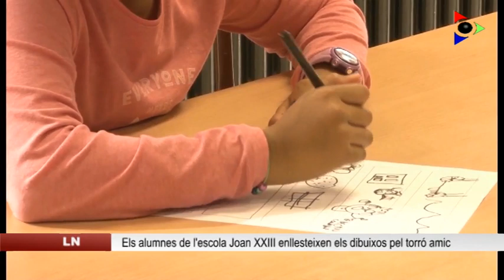Els alumnes de l’escola Joan XXIII enllesteixen els seus dibuixos per les cobertes del ‘Torró Amic’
Com els vam avançar fa uns mesos, la Pastisseria Ferrer i Olot Televisió prepararan, per aquest Nadal, un torró solidari els beneficis dels quals aniran destinats a Integra, i en la millora del pati de l’escola Joan XXIII. Fa uns dies vam anar fins a aquesta escola per veure com porten els infants i joves els dibuixos que s’utilitzaran per la coberta d’aquest torró amic.